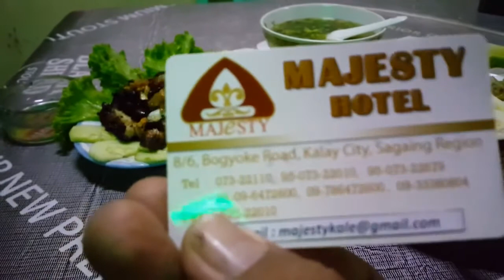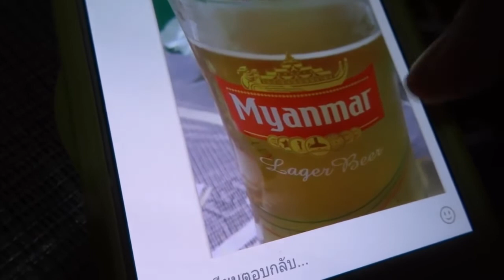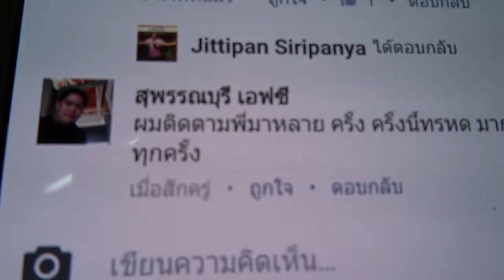กะเลย์ พม่า Kalay 4:กินข้าวผัดพม่ากะเล่ มโหย่ eating burmese food in Kalay